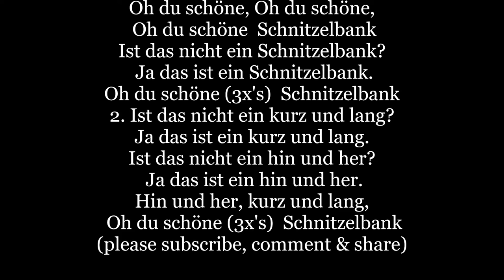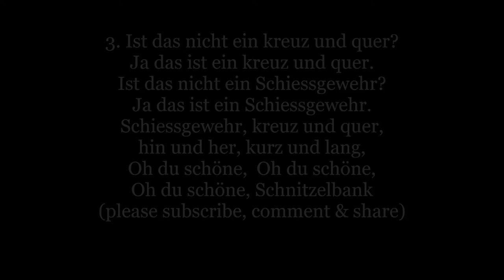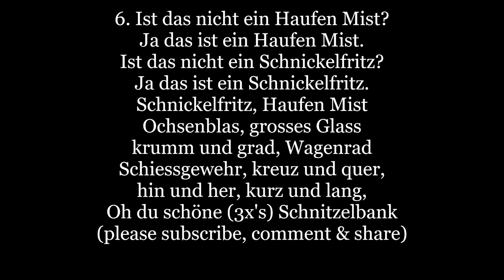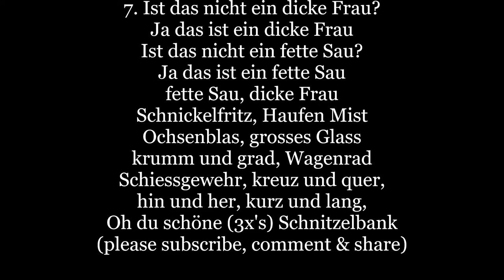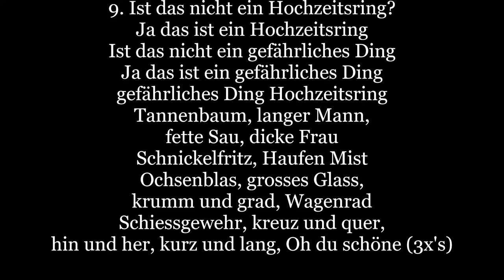SCHNITZELBANK German Deutsche singing game Lyrics Words trending sing along music song Octo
The "Schnitzelbank" is a simple song, popular most with Americans of German descent.

Schnitzelbank literally means "scrap bench" or "chip bench" (from Schnitzel "scraps / clips / cuttings (from carving)" or the colloquial verb schnitzeln "to make scraps" or "to carve" and Bank "bench"); like the Bank, it is feminine and takes the article "die". It is a woodworking tool used in Germany prior to the industrial revolution. It was in regular use in colonial New England, and in the Appalachian region until early in the 20th century; it is still in use by specialist artisans today. In America it is known as a shaving horse. It uses the mechanical advantage of a foot-operated lever to securely clamp the object to be carved. The shaving horse is used in combination with the drawknife or spokeshave to cut down green or seasoned wood, to accomplish jobs such as handling an ax; creating wooden rakes, hay forks, walking sticks, etc. The shaving horse was used by various trades, from farmer to basketmaker and wheelwright.

A Schnitzelbank is also a short rhyming verse or song with humorous content, often but not always sung with instrumental accompaniment. Each verse in a Schnitzelbank introduces a topic and ends with a comedic twist. This meaning of the word is mainly used in Switzerland and southwestern Germany; it is masculine and takes the article "der". It is a main element of the Fasnacht celebrations in the city of Basel, where it is also written Schnitzelbangg. Schnitzelbänke (pl.) are also sung at weddings and other festivities by the Schnitzelbänkler, a single person or small group. Often the Schnitzelbänkler will display posters called Helgen during some verses that depict the topic but do not give away the joke.[1]

Song
A German-language ditty for children "The Schnitzelbank Song" is popular among German Americans with an interest in learning or teaching German to their offspring. It is often sung by adults for entertainment and nostalgia. Versions were published in the United States at least as early as 1900. [2]

In 1880, Brahms used this song in his Academic Festival Overture.

Groucho Marx was performing it on Vaudeville by 1910. [3]

In the 1932 film Downstairs, set on a baronial estate in Austria, nefarious chauffeur Karl (John Gilbert) sings the song with butler Albert ( Paul Lukas ) and Albert’s beautiful new young wife, Anna (Virginia Bruce), at dinner, trying to ingratiate himself with them. The audience already knows that Karl is a con artist, thief, seducer and blackmailer, so the cheerful little song has an ominous effect.

The Big Bad Wolf sings a version of the song to his offspring in the 1936 Walt Disney Silly Symphonies cartoon Three Little Wolves.

Cary Grant, Joan Bennett, and Gene Lockhart sing a version of the song in the film Wedding Present (1936). Later, Joan Bennett's character uses the tune to the song to mock Cary Grant's character for his hypocritical behavior after being promoted.

William Frawley performs an English version of this song in the 1942 World War II propaganda musical The Yankee Doodler.[4]

The song appears with alternate lyrics in the 1949 Noveltoon Little Red School Mouse.

Another version is included in Billy Wilder's 1953 film Stalag 17. American POWs sing it during a volleyball game to distract guards from spotting a contraband radio antenna hidden in the net.

In 1957, Bill Haley & His Comets recorded a rock and roll version called "Rockin' Rollin' Schnitzelbank" for their album Rockin' Around the World.

Bing Crosby included the song in a medley on his album 101 Gang Songs (1961).

Pennsylvania German language singer John Schmid (born in 1949) sings a Pennsylvania German version of the Schnitzelbank song; it was uploaded to YouTube in 2010.[5]

Dutch Country troubadour Percy Einsig, 45 RPM Up-Town Records
In 1994, Steven Spielberg's popular cartoon show Animaniacs featured a segment using a version of the song, with heavily modified lyrics. In the sketch, Yakko, Wakko, and Dot learn the song (referred to as the "International Friendship Song" in the show) from Professor Otto von Schnitzelpusskrankengescheitmeyer, a one-shot character voiced by Jim Cummings.

Comedian Mel Blanc recorded a novelty Christmas song in the 1950s, "Yah Das Ist Ein Christmas Tree", which borrows the tune and concept. This was itself parodied by singer/comedian Joel Kopischke in 2005 as "Stupid Christmas Song".

The Dutch Country troubadour, Percy Einsig (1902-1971)[6] recorded a popular rendition of "Schnitzelbank" at Up-Town Records, Reading, Pennsylvania. He was also made famous in the Pennsylvania Dutch area for his song titled "The Ford Machine".